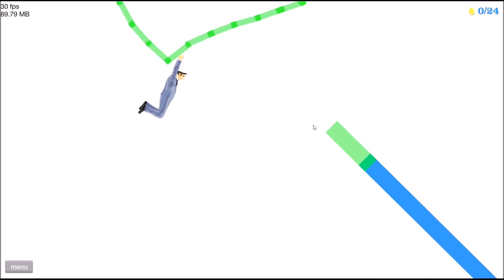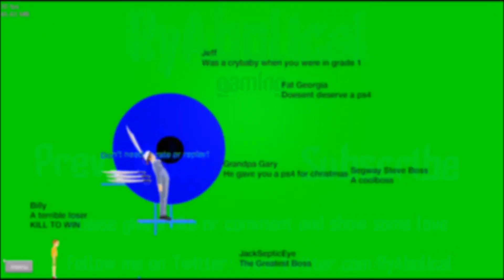RyAbolical plays... Happy Wheels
Just a bunch of Happy Wheels fun.